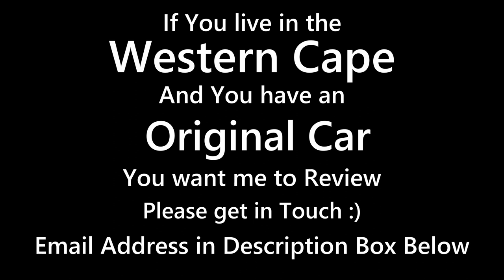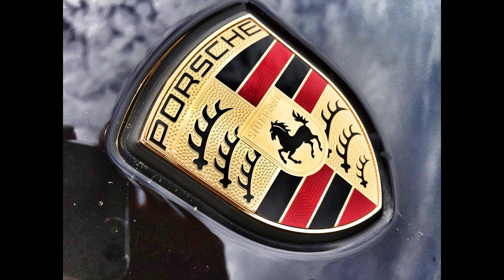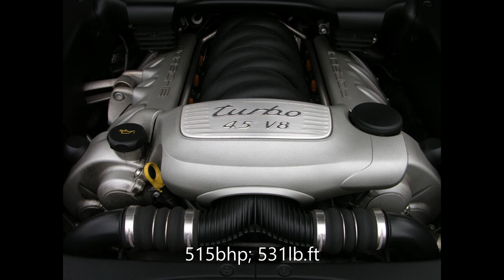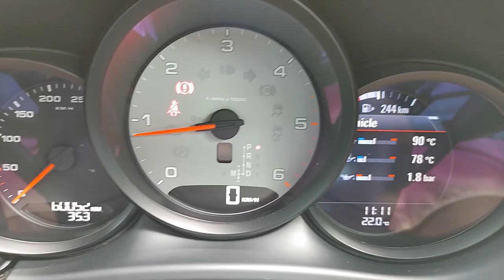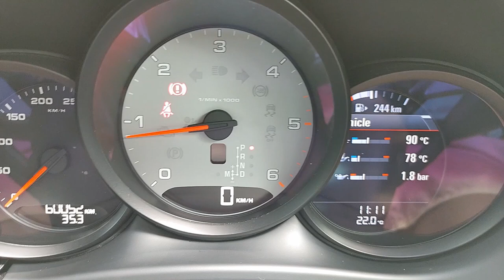2015 Porsche Macan S Diesel History and Review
Today, we will be having a look at this 2015 Porsche Macan S Diesel. Does it deliver on its high price tag?

Chapters:
0:00 Introduction
0:40 Background of the Venue
5:11  Walkthrough of Interior
8:47 Test Drive
12:14 Conclusion

🚗🚗 If you live in the Western Cape, and have a car you would like me to review, please get in touch.

And Like this video if you enjoyed it. It makes the world of difference.

I hope you have a stunning day.